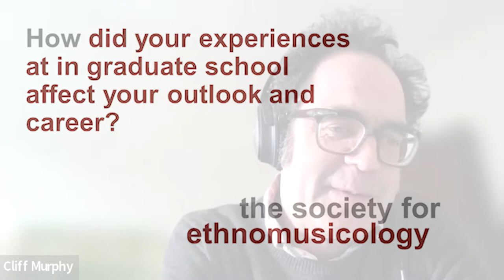Interview with Clifford Murphy (National Endowment for the Arts)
Clifford Murphy is the Director of Folk and Traditional Arts for the National Endowment for the Arts. In this interview, he discusses finding the field of  ethnomusicology as a touring musician, his studies at Brown University, and his work in the public sector.

Video produced by Kurt Baer (Society for Ethnomusicology) and recorded via Zoom on February 10, 2022.